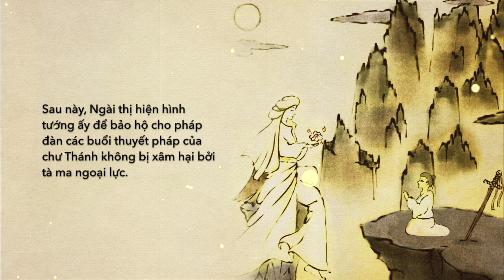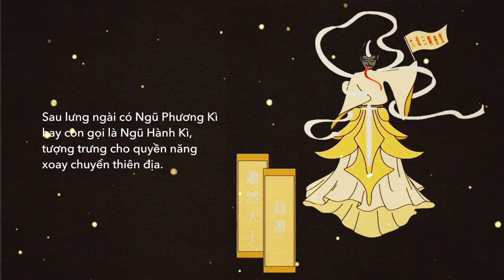Nguồn gốc và tính chất đặc trưng của Tiêu Diện Đại Sĩ - Ông Ác | Radio Các Sự Thật Tam Giới